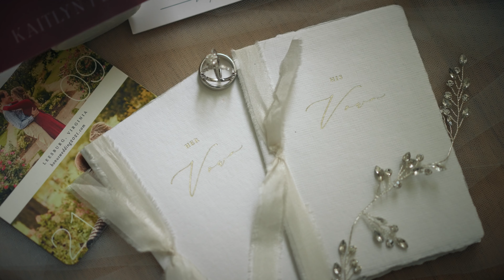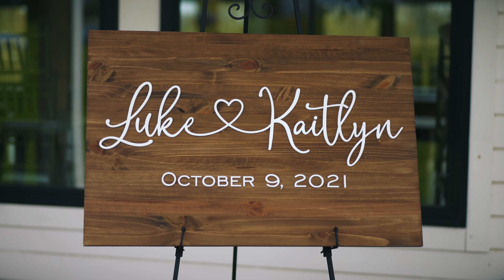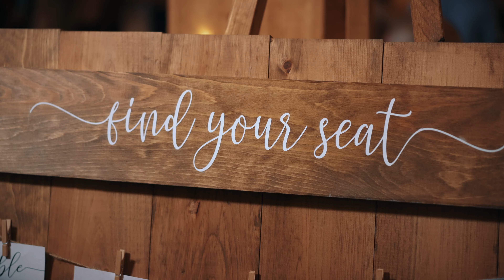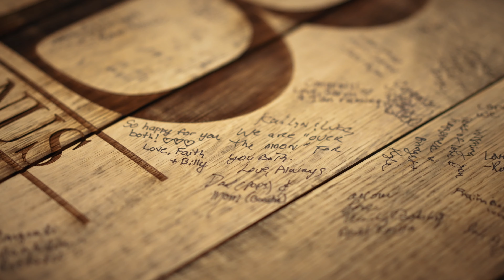Kaitlyn & Luke | Barn at Willow Brook | Fredrick, MD | Wedding Videographer | Highlight Film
Kaitlyn & Luke tie the knot at the beautiful Barn at Willow Brook in Fredrick, Maryland. Everything about their wedding was beautiful and we loved those red bouquets! It was an honor to be a part of such a big day for Kaitlyn, Luke, their family, and all their friends. Read more about how they met:

As the famous saying goes, “Once in a while, right in the middle of an ordinary life, love gives us a fairy tale.” Kaitlyn and Luke’s beautiful love story began unexpectedly while at work! They were both working for the same company, and though very much focused on their work, they quickly caught a glimpse of each other. It happened over lunch, but not in the typical way you might imagine. Kaitlyn was on her way to the break room fridge to grab her lunch when she passed by Luke. You could say it was love at first smile, because Kaitlyn only smiled at him as she walked by, and Luke was immediately intrigued. He played it smooth and nonchalantly followed her back to her desk and asked Kaitlyn for her name so he could message her.

From this magical moment, in an ordinary day, they began to talk nonstop. They spent a year of getting to know each other, building a strong friendship. It wasn’t long after that Kaitlyn and Luke realized that with this solid foundation of friendship, they had the potential to create and share a wonderful love and life together. With each passing day their feelings for one another grew stronger and their beautiful love story began to blossom! As Kaitlyn reflected on how their love story began, she said, “We will never forget the day we first met because it changed our lives forever!”

When we asked Kaitlyn and Luke when they knew marriage was the next step for them, their answer was full of love, joy, and excitement for their future together. Kaitlyn shared, “Luke and I decided to get married because we are truly each other’s best friends. We believe that God created us for each other. We share the same hopes and dreams, and we constantly support each other to achieve our goals.  When we are together, we can’t stop smiling and laughing and we wish we could be together 24/7! We couldn’t imagine life without one another and feel so lucky we get to love each other for the rest of our lives.”

In their free time, you can find Kaitlyn and Luke going on adventures and exploring the restaurants and wineries in Northern Virginia. They also love spending time as a family and playing with Luke’s two adorable daughters.  Two other activities they enjoy are watching Netflix shows and playing board games. At the end of the day both Kaitlyn and Luke agreed they are pretty much up for anything if it involves spending time together!

Three values that Kaitlyn and Luke share as a couple and have built their incredible relationship on are faith, love, and laughter.

Are you getting married? Give us a call and mention that you watched Kaitlyn & Luke's video to get a FREE 1-minute highlight film when you book TLIC Media!

Wedding Photographer & Videographer Frederick, Maryland.

Music License ID: MB01BEMGFHNZWBI